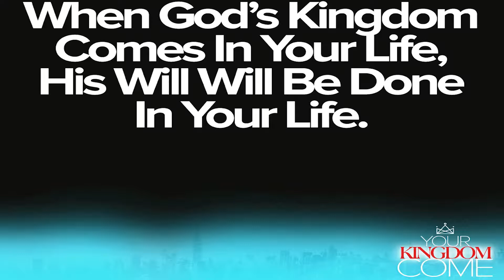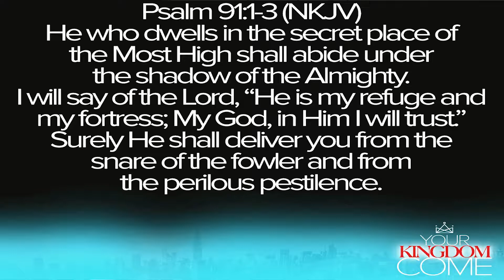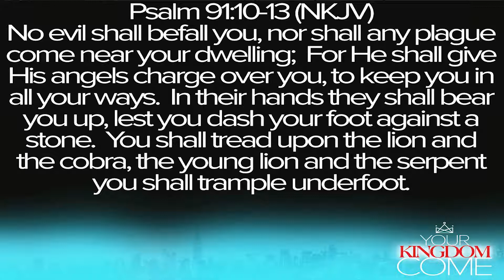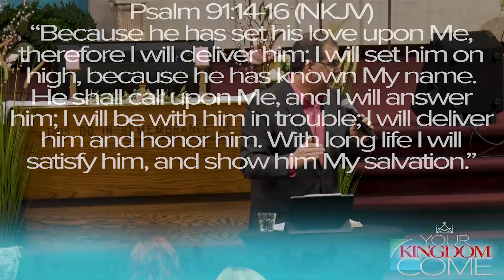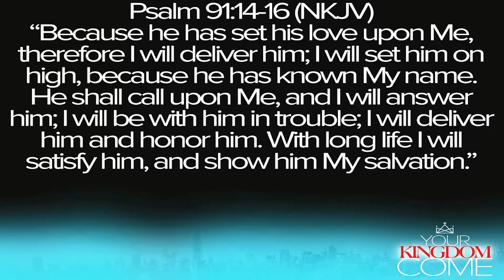Your Kingdom Come part 2 Conneaut Church of God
This is part 2 of Pastor Carson Robson's message series, "Your Kingdom Come". Pastor Carson is Lead Pastor of the Conneaut Ohio Church of God. To view previous messages or to learn more about our church, visit the church

"In this manner, therefore, pray: Our Father in heaven, Hallowed be Your name. 10 Your kingdom come. Your will be done on earth as it is in heaven. 11 Give us this day our daily bread. 12 And forgive us our debts, as we forgive our debtors. 13 And do not lead us into temptation, but deliver us from the evil one. For Yours is the kingdom and the power and the glory forever. Amen."

The Lord's Prayer, so familiar yet maybe too familiar, just a recitation of words? Your kingdom come. Do you want God's kingdom to come here on earth, in you, through you?